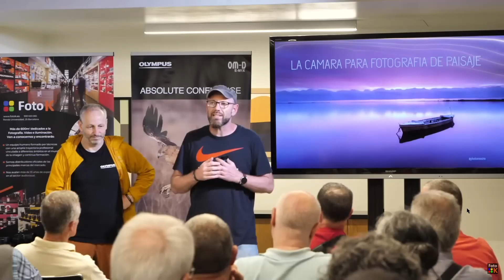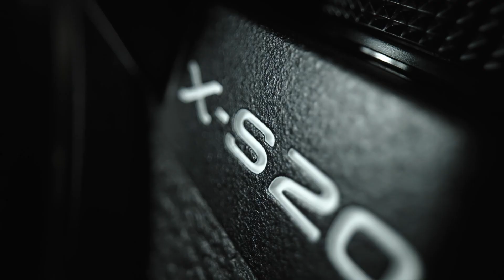¿Que mejoras incorpora la Fujifilm XS-20 frente a la XS-10?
En el programa de hoy hablaremos con Juan Casares sobre la nueva cámara Fujifilm XS-20, la compararemos con su antecesora, la XS-10 y conoceremos todas las mejoras que incorpora y que la hace evolucionara hasta convertirse en una cámara accesible a todos los públicos y con un precio excepcional.

Además, también conoceremos otras novedades tales como el nuevo ojetivo Fujinon 8 mm F3.5 R WR, un objetivo ideal para fotógrafos de paisaje y arquitectura.

¿Qué te parece esta combinación?

Enlaces a los artículos comentados en el vídeo